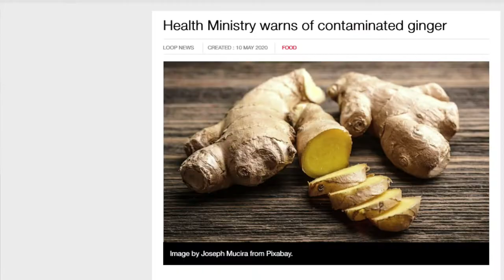LEH WE TALK ABOUT DOUBLES - The Food Room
Trinidad & Tobago most popular street food. It's history, what it means to our culture and why the world loves it.